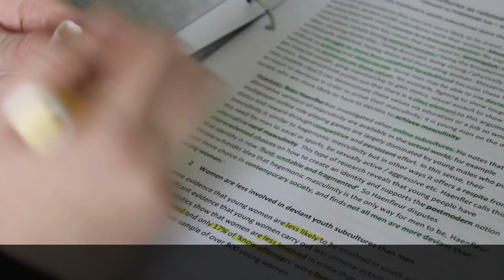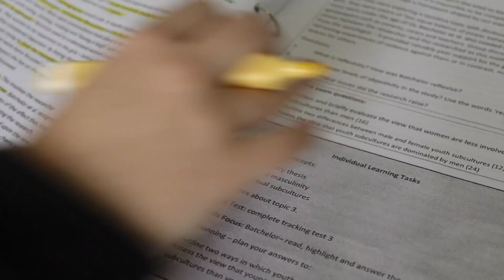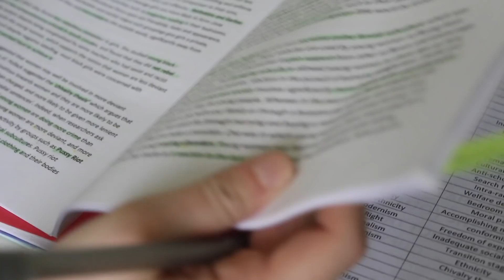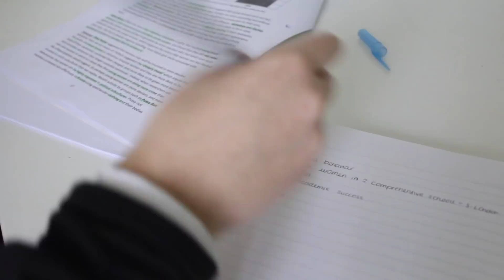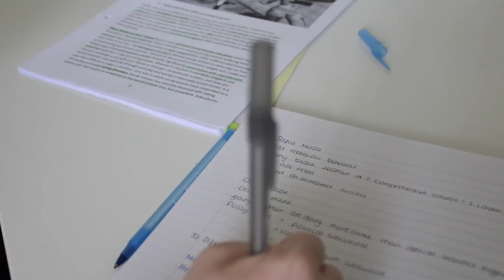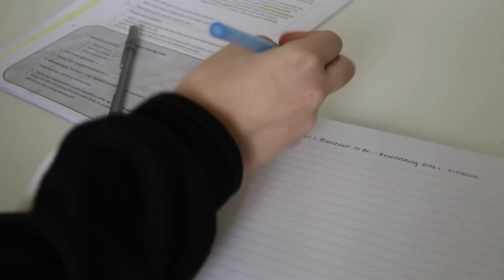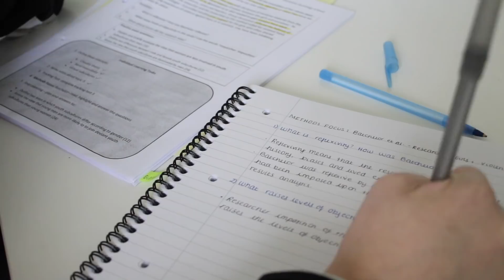STUDY WITH ME: SOCIOLOGY EDITION (December 2018)|Sophia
STUDY WITH ME: SOCIOLOGY EDITION

•LALALAB: Use this code for £5 worth of prints- PG8EVO2R